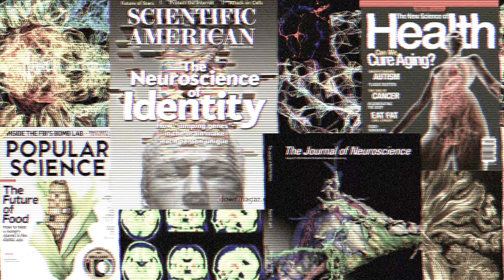Стресс убивает наш ум?! Как стресс влияет на когнитивные способности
Делюсь выводами исследователей на тему того как стресс влияет на наши когнитивные функции. Почему нам сложно соображать в стрессовых ситуациях.

Полезные исследования по теме:

- Girotti, M., Adler, S.M., Bulin, S.E., Fucich, E.A., Paredes, D., & Morilak, D.A. (2018). Prefrontal cortex executive processes affected by stress in health and disease. Progress in Neuro-Psychopharmacology and Biological Psychiatry, 85:161-179.

- Luethi, M., Meier, B., & Sandi, C. (2009). Stress effects on working memory, explicit memory, and implicit memory for neutral and emotional stimuli in healthy men. Frontiers in Behavioral Neuroscience, 2:5.

- McEwen, B.S. (2007). Physiology and neurobiology of stress and adaptation: central role of the brain. Physiological Reviews, 87(3):873-904.

- Soares, J.M., Sampaio, A., Ferreira, L.M.,et al.. (2012). Stress-induced changes in human decision-making are reversible. Translational Psychiatry, 2(7):e131.

- Dias-Ferreira, E., Sousa, J. C., Melo, I., Morgado, P., Mesquita, A. R., Cerqueira, J. J., et al. (2009). Chronic stress causes frontostriatal reorganization and affects decision-making. Science 325, 621–625. doi: 10.1126/science.1171203

- Sousa, N. (2016). The dynamics of the stress neuromatrix. Mol. Psychiatry 21, 302–312. doi: 10.1038/mp.2015.196

- Cibrian-Llanderal, T., Melgarejo-Gutierrez, M., & Hernandez-Baltazar, D. (2018). Stress and cognition: Psychological basis and support resources. Health and academic achievement, 11.

- McEwen, B. S., & Sapolsky, R. M. (1995). Stress and cognitive function. Current opinion in neurobiology, 5(2), 205-216.

- McManus, E., Talmi, D., Haroon, H., & Muhlert, N. (2020). The effects of psychosocial stress on memory and cognitive ability: A meta-analysis. MedRxiv.